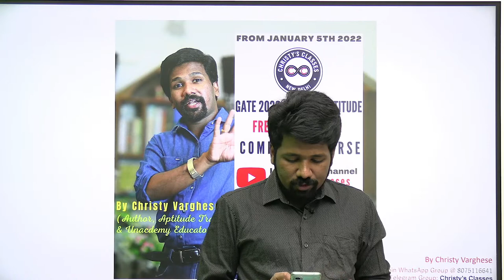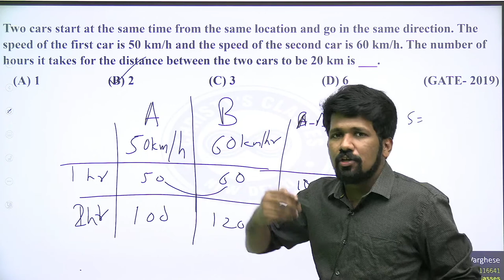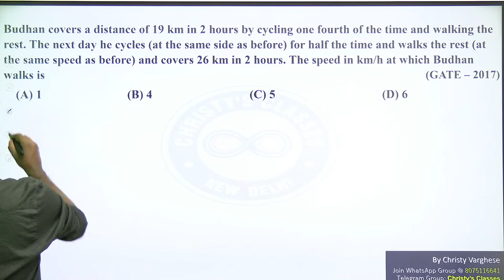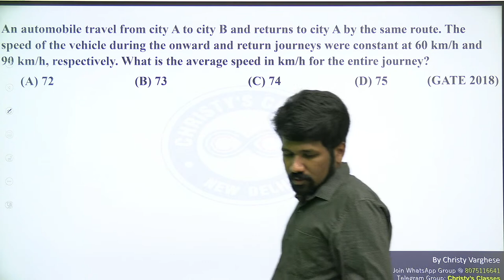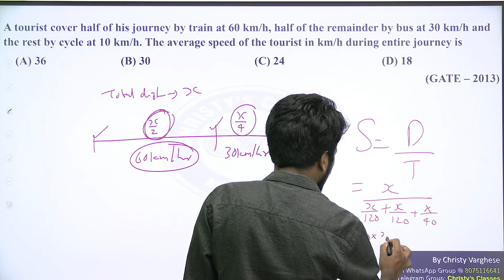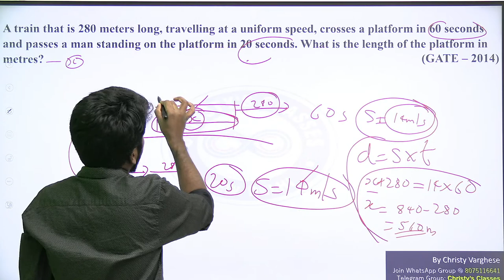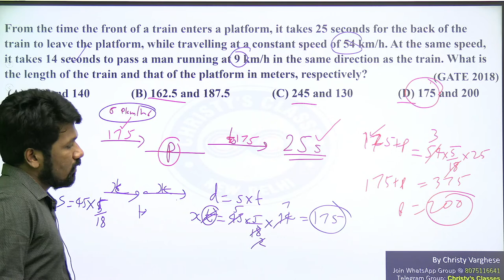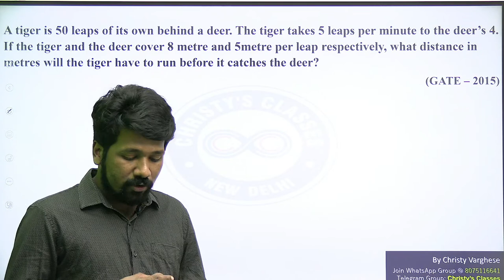Lecture #09 | Speed, Distance & Time | GATE General Aptitude Course by Christy Varghese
In this session, the educator "Christy Varghese" will be discussing Speed, Distance & Time for General Aptitude for all Science (MS.c) & Engineering (B.Tech) GATE Aspirants. This session will be highly beneficial for all the aspirants preparing for various competitive exams like GATE, CSIR-UGC NET, BARC, DBT, ICMR, TIFR & various M.Sc. & Ph.D. entrance exams.

About the educator: Christy Varghese, Author of Best Seller books for  General Aptitude. Trained more than 50000 Aspirants for GATE & CSIR-NET General Aptitude. With more than 7 Years of Teaching Experience.

Feel free to spread the word – share the videos with your friends and classmates.

UnlockCode - CC10

OTHER BOOKS